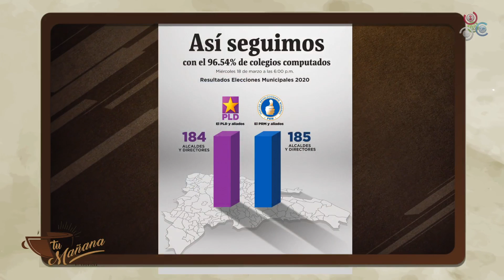Así está la competencia PLD / PRM | Tu mañana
En Tu mañana by Cachicha Analizamos las diferencia de votos entre el PLD y el PRM